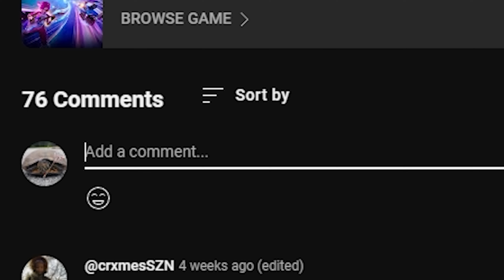I Went Pro in 3 Days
I went PRO in 3 days...(and made earnings!)
I Went PRO in 3 Days (it worked..)
I Went Pro in 3 days.. (and it worked.)
i went PRO in 3 days.. (Road to $100)

I became a Pro Fortnite gamer in 3 days.

Well... kind of as becoming pro in fortnite is tough. Throughout this video I will be taking on the Solo Duo and Trio Cash Cup in hopes to go pro.

Can I fulfill my childhood dreams of becoming a pro or will I just be the washed guy that I am?